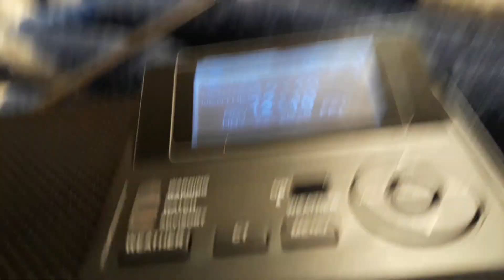Fort Worth, Texas Amber Alert message | No EAS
WBAP didnt tone, so I recorded the messgae on WXK27